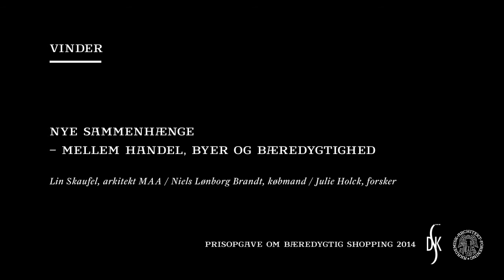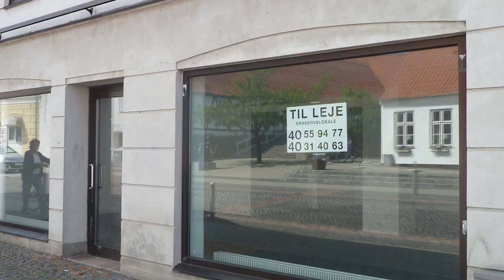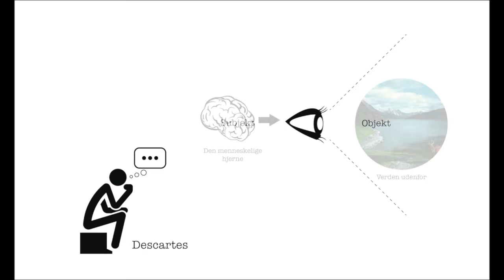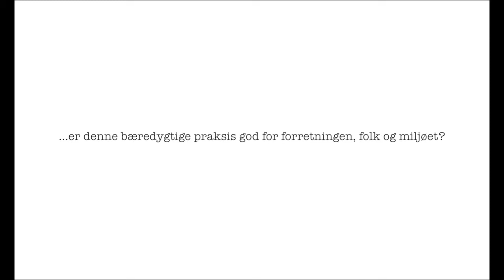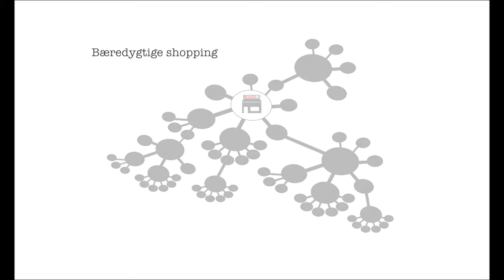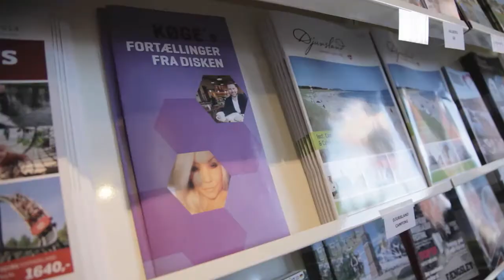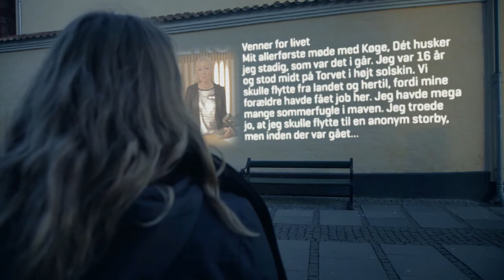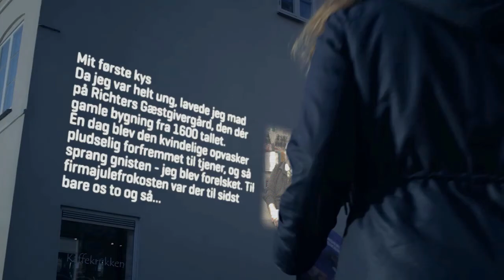Prisopgave om bæredygtig shopping i bykernerne 2014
Se de tre vinderforslag fra Arkitektforeningen og De Samvirkende Købmænds prisopgave om bæredygtig shopping i bykernerne 2014.